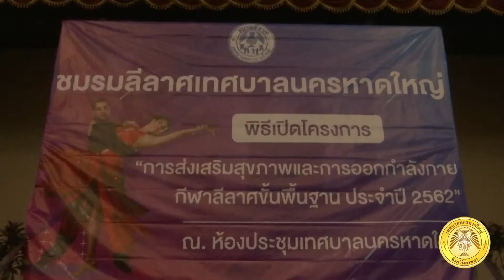โครงการส่งเสริมสุขภาพและออกกำลังกาย ด้วยลีลาศขั้นพื้นฐาน